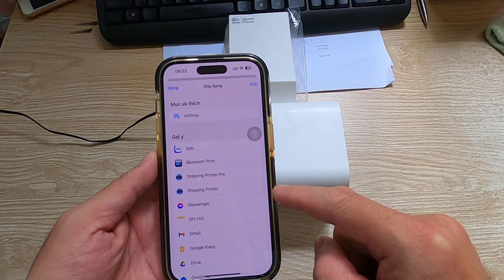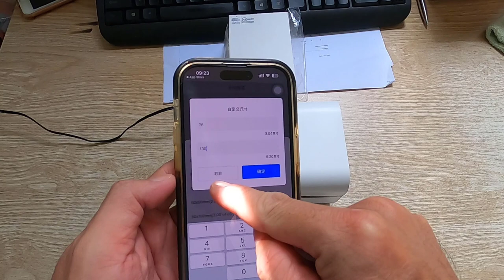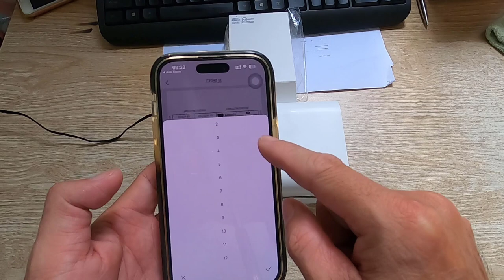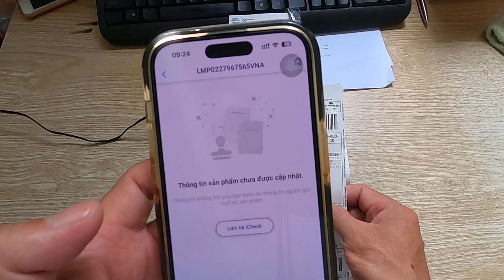Hướng dẫn in mã vận đơn LAZADA bằng điện thoại trên máy in nhiệt bluetooth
* Link mua sản phẩm:
👉  Link mua máy in nhiệt Bluetooth A318BT Shopee 3:
👉  Link mua máy in nhiệt Bluetooth A318BT Sendo 1:
* Video khác: